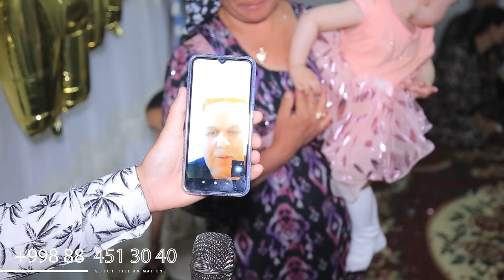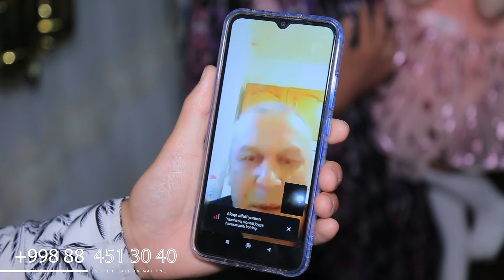2024 MAY 1745-SONIDA CHAMANGUL ONAMIZNI 47 YOSHLARI BILAN TABRIKLADIK